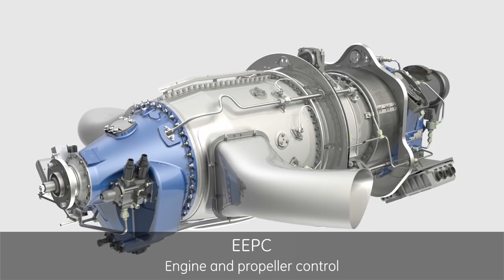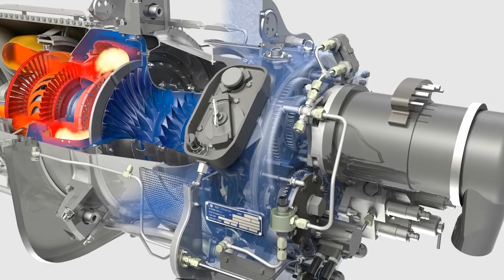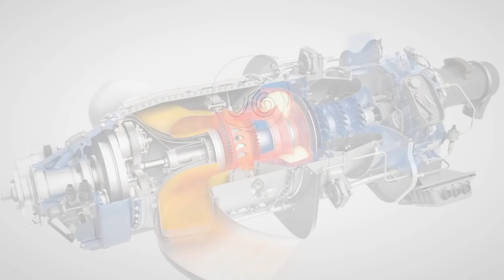GE Aviation`s H Series Turboprop with Electronic Engine & Prop Control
GE Aviation designed the business and general aviation industry’s first-ever electronic engine propeller control (EEPC) system to reduce pilot workload. With improved full auto-start capability as well as true single lever power control for both engine and propeller operation, the H Series engine with EEPC enhances safety and improve operating costs all leading to a more productive and enjoyable flying experience.